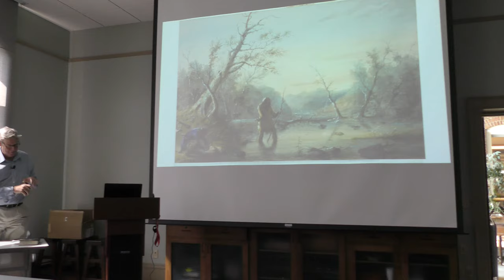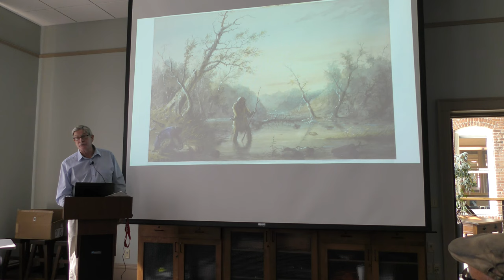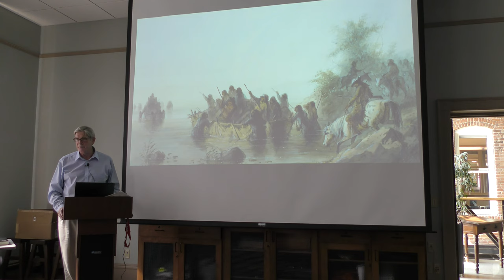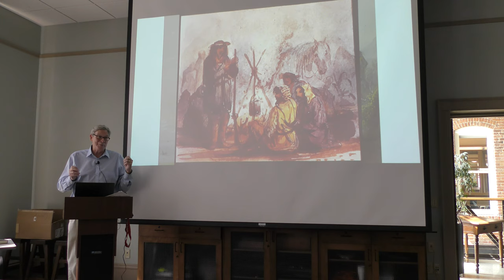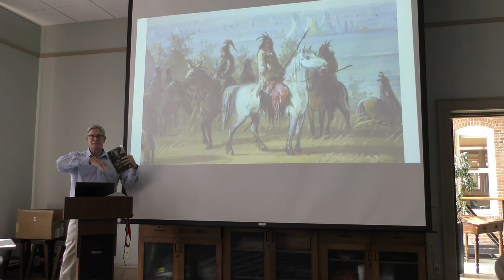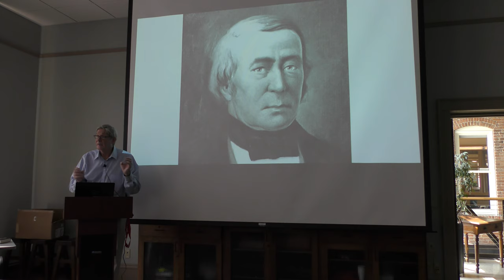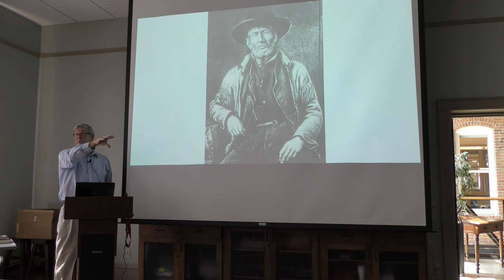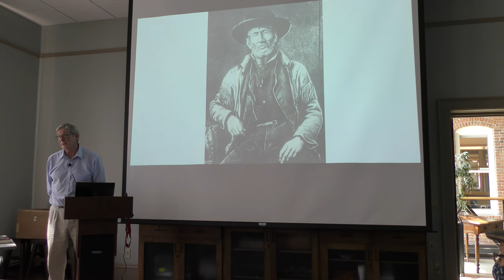Jim Bridger: Trailblazer of the American West, by Jerry Enzler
Even among iconic frontiersmen like John C. Frémont, Kit Carson, and Jedediah Smith, Jim Bridger stands out. A mountain man of the American West, straddling the fur trade era and the age of exploration, he lived the life legends are made of. His adventures are fit for remaking into the tall tales Bridger himself liked to tell. Here, in a biography that finally gives this outsize character his due, Jerry Enzler takes this frontiersman’s full measure for the first time—and tells a story that would do Jim Bridger proud.

Tapping sources uncovered in the six decades since the last documented Bridger biography, Enzler’s book fully conveys the drama and details of the larger-than-life history of the “King of the Mountain Men.” This is the definitive story of an extraordinary life.

Jerry Enzler served as founding director of the National Mississippi River Museum & Aquarium for thirty-seven years. He has written and curated national exhibitions and films and has published historical articles on Jim Bridger, river history, and other topics.